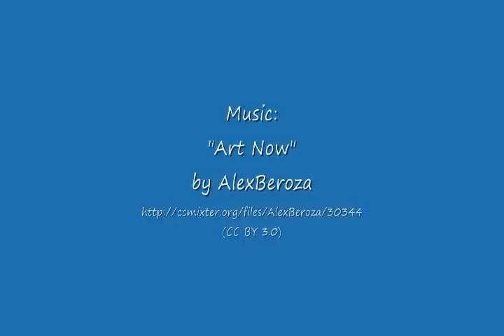EggBot (SphereBot) Drawing a World Map Onto a Ping Pong Ball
This is the spherebot (or eggbot) that the kids helped build the other week. It's drawing a map of the world onto a ping pong ball -- this is a perfect application for Mercator projection maps. The north-to-south scaling is a bit off because of the limitations of the machine, so I modified the original side plates and reprinted them to offer more range. I'll try to get a video of the new design up at some point.

Also, the GCODE isn't really optimized for speed -- you can see it spinning around drawing random islands at first. But you get the idea...